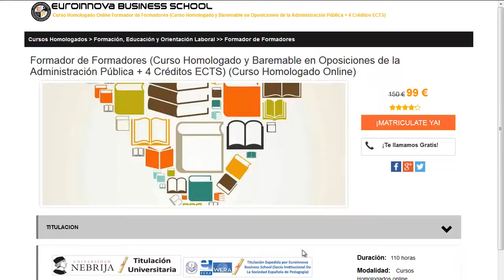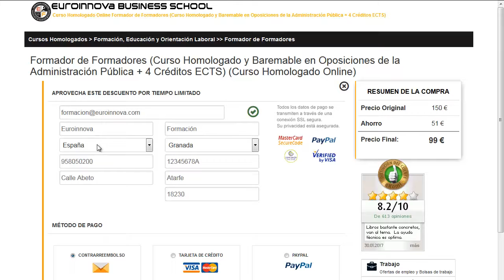master control de gestion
master control de gestion. Encuentra todos los master para master control de gestion. Si no sabes donde ver un curso o master homologado. En el sitio web de Euroinnova formación podrás buscarlo todo.

Te ofrecemos todo en master control de gestion. No lo dudes más,entra y usa nuestro buscador con el que encontrarás cualquier curso o master sobre master control de gestion que quieras realizar.

Disponemos de mas de 10000 programas de formación y cursos gratis con los que ampliar tu formación. Te Contamos todo lo que quieres saber sobre master control de gestion precios, descuentos,donde se estudia. Entra y descúbrelo en Euroinnova